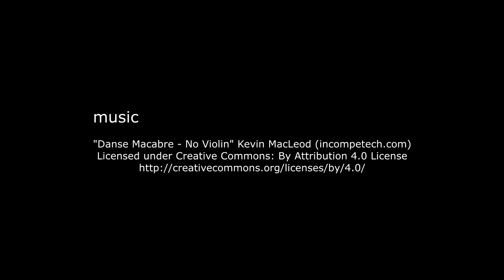Vautours au Val Ferret - Griffon Vultures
late august 2020
many griffon vultures and a cinereous vulture are seen flying in the upper Ferret valley in Valais Switzerland.

Guest star : wildlife photographer Antoine Lafay.

filmed with a Sony AX53.

"Danse Macabre - no violin"
"Danse Macabre"
based on Camille Saint-Saëns "Danse Macabre, Op. 40 "

and by Patrick Patrikios
"The Battle of 1066"

The beautiful Griffon Vultures and Majestic Cinereous Vulture visit the swiss Alps in summer only, roughly from late May to october.

The bearded vulture however is visible all year here.